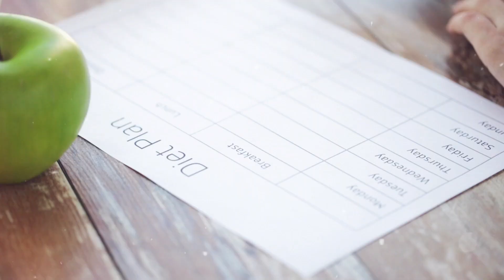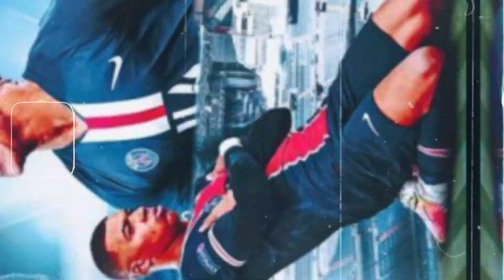Footballers UNUSUAL BIZARRE Diets!!!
For footballers, there's a lot to do to achieve their goals and score goals. While training and exercises are important, their diet is more important as input determines the output. Therefore, most footballers follow a particular diet plan to benefit their health. But as much as these diets are healthy, some of them are strange. From Cristiano Ronaldo to Erling Haaland, these are famous footballers' unusual bizarre diets.

In today's video we look at Footballers UNUSUAL BIZARRE Diets!!!

Inspired by 10 Footballers Who Love To Eat Weird Things

Inspired by What Football Players ACTUALLY Eat

Inspired by Famous Footballers And Their Favorite Foods